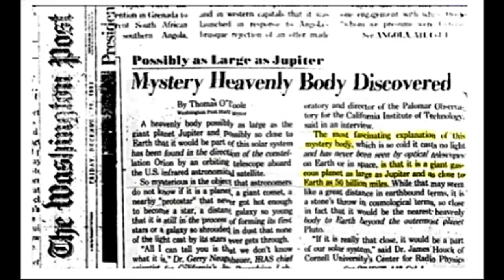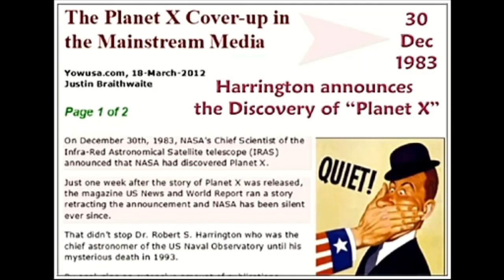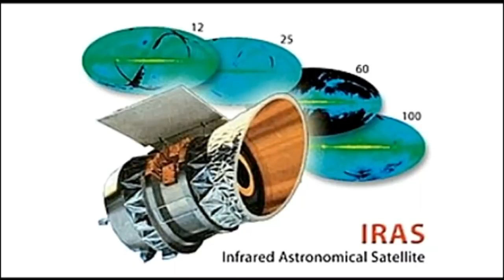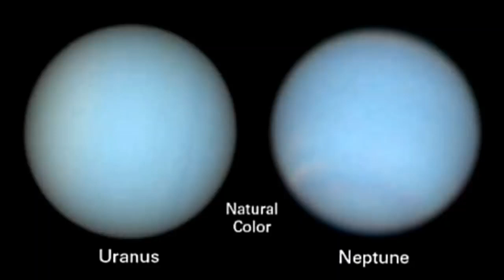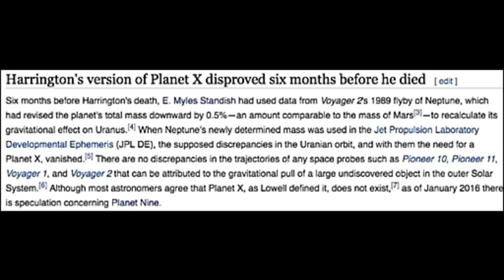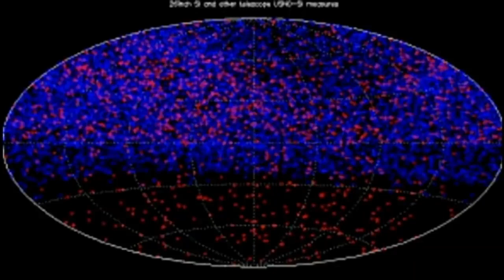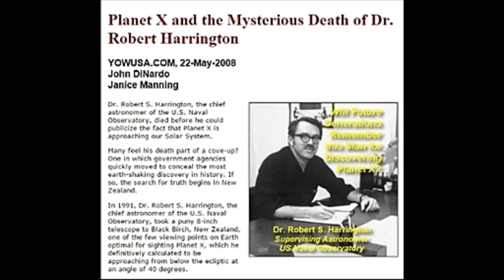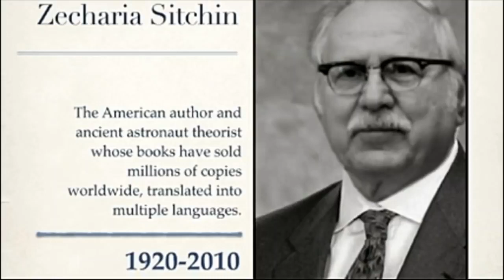WAS DR ROBERT HARRINGTON'S FINDINGS HIDDEN!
SKY WATCHERS

This is just a short information video to explain that the main stream media hide the truth as the shadow government control the controllers.  The next video will be interesting and the footage is real.
God bless from Matt Rogers and our Sky Watch community.